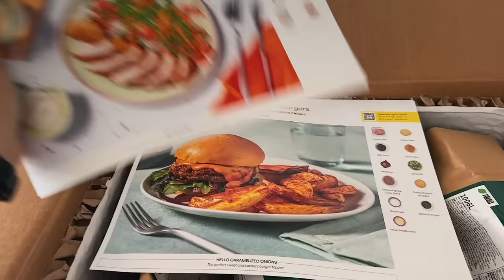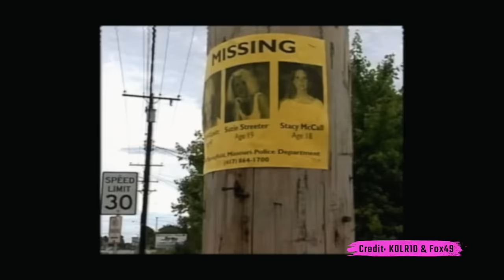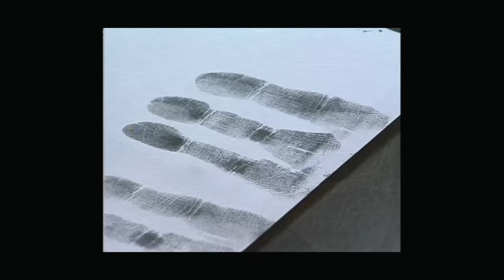3 women get taken from their home in the middle of the night with no trace?! | Springfield 3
XO - Sher ♡